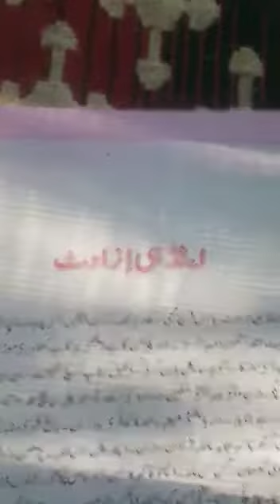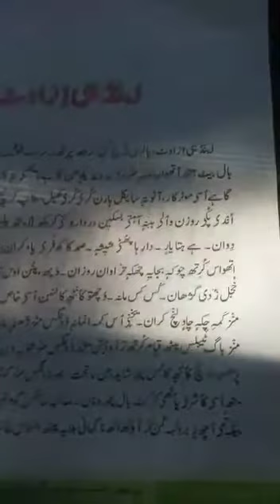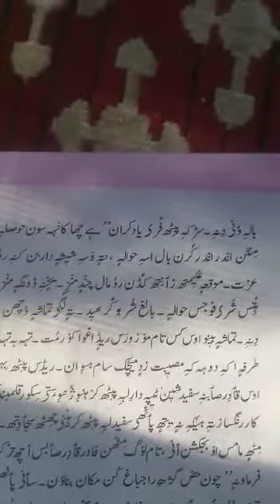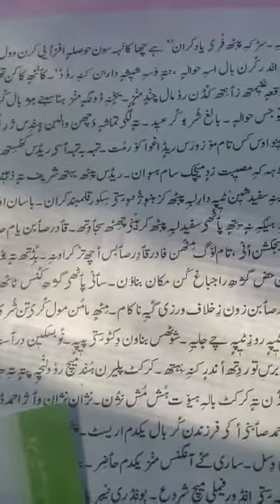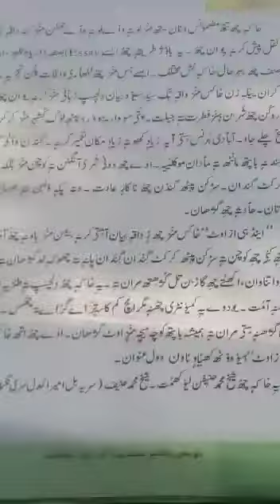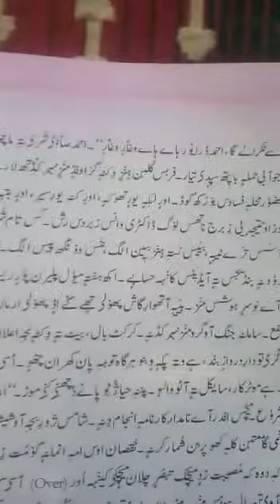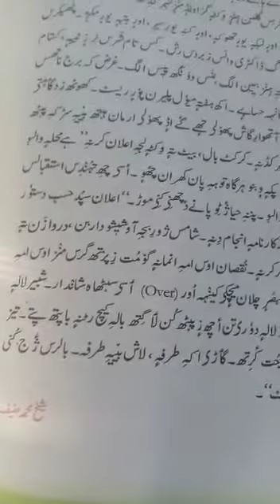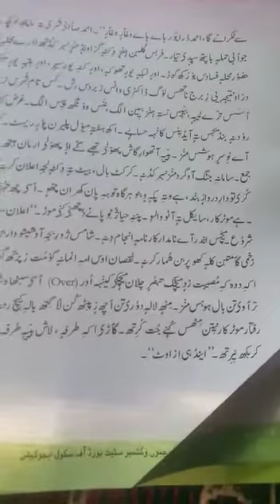And He is Out